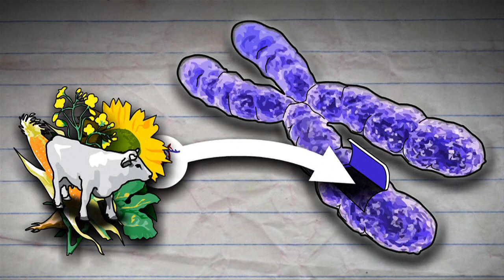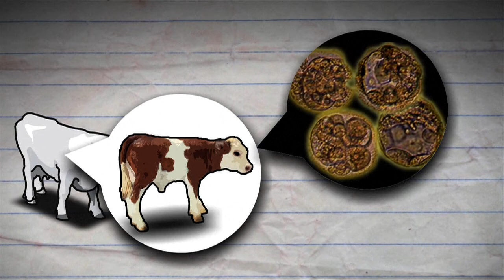Biotechnologies: les organismes génétiquement modifiés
L'Assemblée nationale examine mardi après-midi une proposition de loi socialiste interdisant la culture du maïs transgénique en France, nouvelle tentative pour proscrire de façon pérenne le MON 810. Le Conseil d'Etat, saisi par des pro-OGM, avait annulé l'été dernier un arrêté d'interdiction datant de 2011 du MON 810, rouvrant la voie à son utilisation et entraînant une riposte de la majorité.